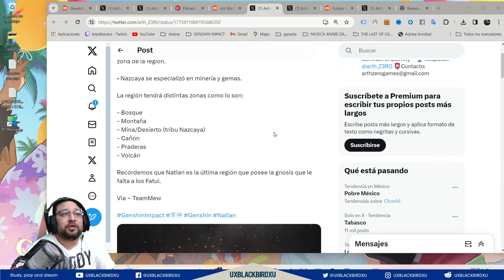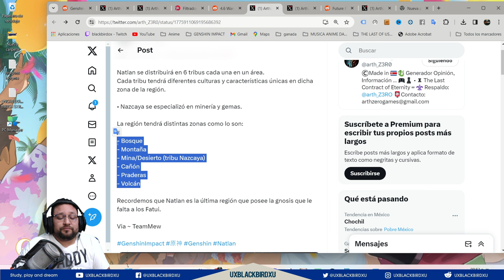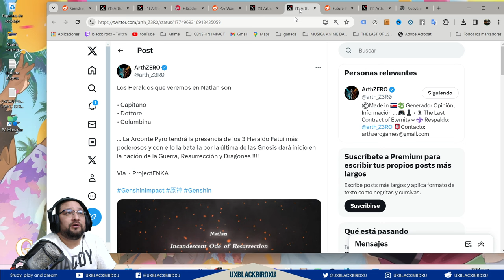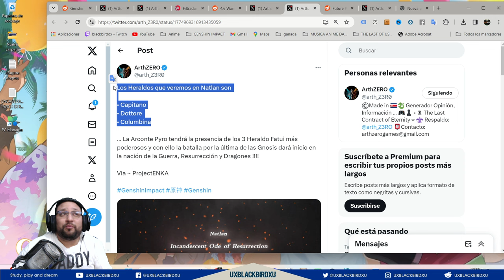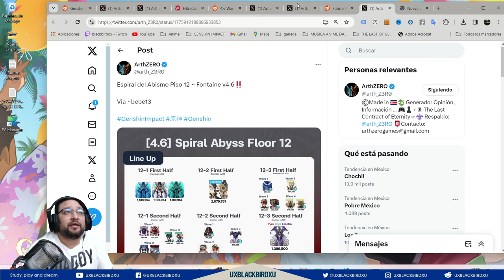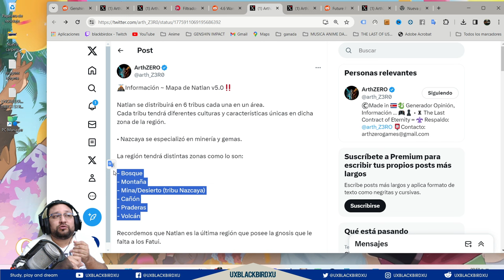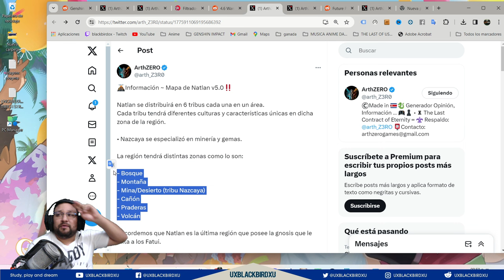▶️ Informacion de natlan hasta ahora 👍 |🐳 Genshin Impact🐳| Natlan v5.0 y Los Proximos Fatui!!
Codigo Creador de Contenido en EPIC:
UXBLACKBIRDXU

OH EKATE
banners mas nuevos (ohekate)